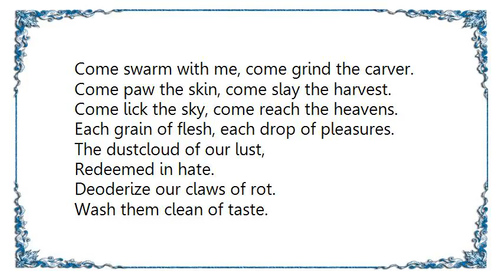Aura Noir - Swarm of Vultures Lyrics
[Lyrics Aura Noir - Swarm of Vultures]
Come swarm with me, come grind the carver.
Come paw the skin, come slay the harvest.
Come lick the sky, come reach the heavens.
Each grain of flesh, each drop of pleasures.

The dustcloud of our lust,
Redeemed in hate.
Deoderize our claws of rot.
Wash them clean of taste.

And we swarm towards the sun or the creedence of it.
And we whip the sky for blessings or for the joy of it.